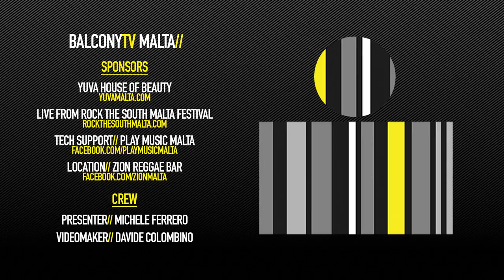BARK BARK DISCO - BIG LOVE (BalconyTV)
BARK BARK DISCO performs the song "BIG LOVE" for BalconyTV.

PRESENTED BY MICHELE FERRERO

Bark Bark Disco is a band from the island of Malta and Berlin that formed in August 2010. Their debut concert was with Bonnie Prince Billy in a masonic cemetery in Valletta.

Their video for their single "Song for the Lovers" was a tribute to 1970s porn star Brigitte Lahaie, and was taken from Erwin Dietrich's classic film Six Swedish Girls in a Boarding School.

Bark Bark Disco are part of the So Lo-Fi music movement.

Credits//

Presenter// Michele Ferrero
Videomaker// Davide Colombino